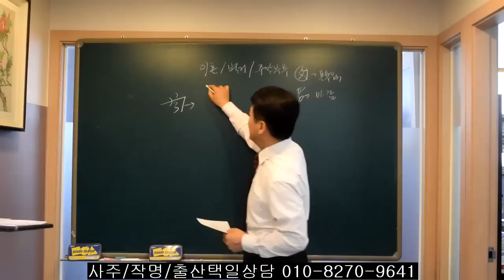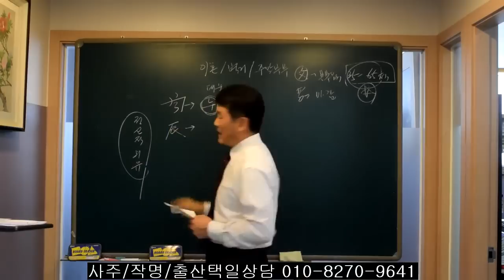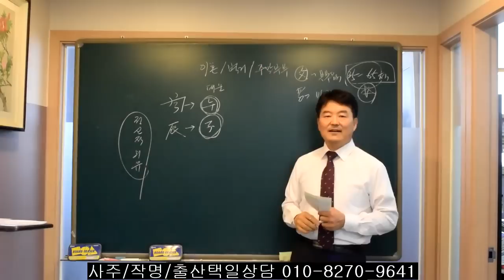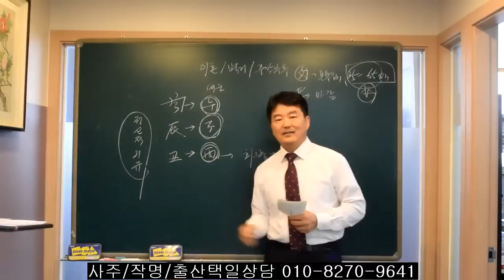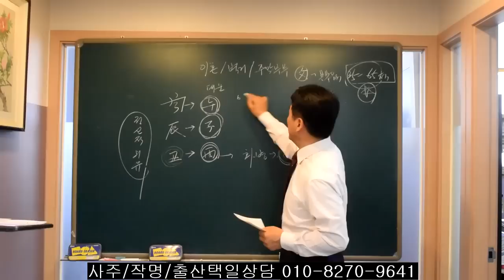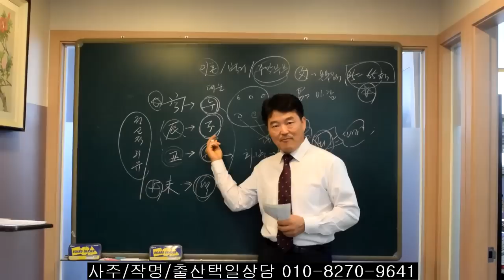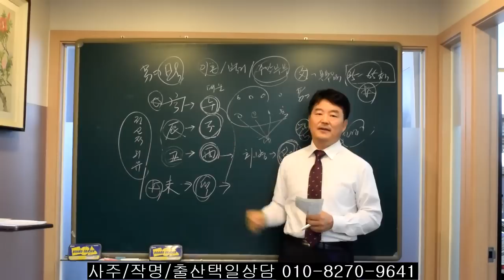이혼/별거/주말부부운이 가장 심하게 진행되는 대운은? 오상유진석명리학강의